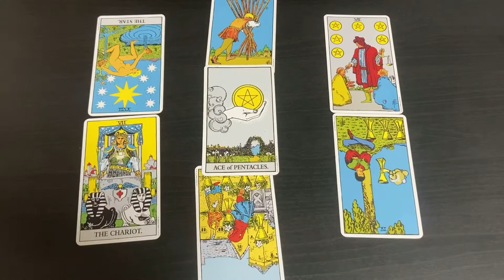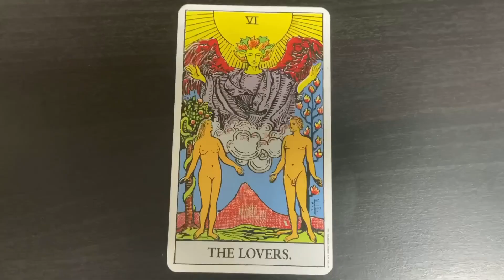新垣結衣さん星野源さん結婚！今後の運勢をタロットで占ってみました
ご結婚おめでとうございます！